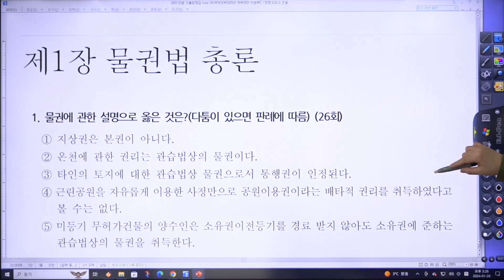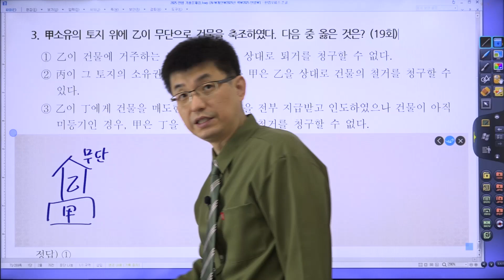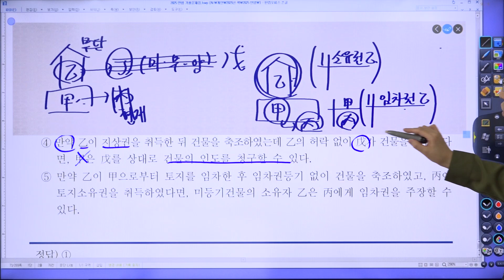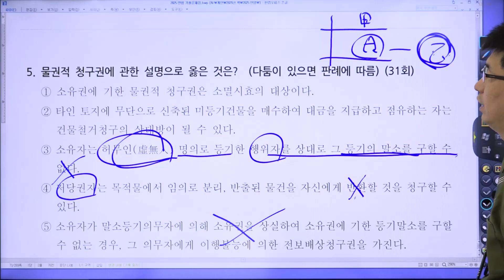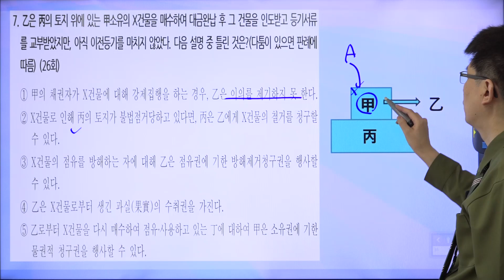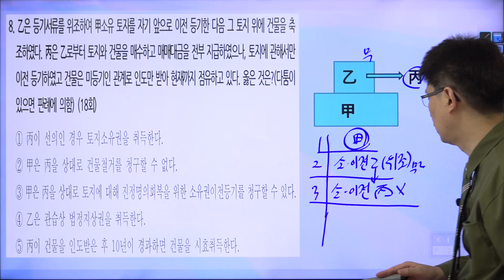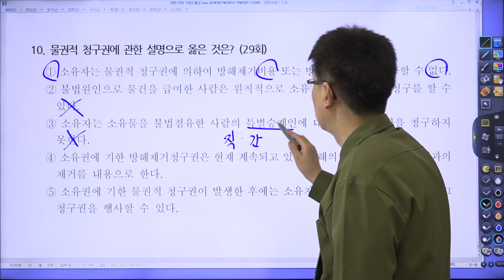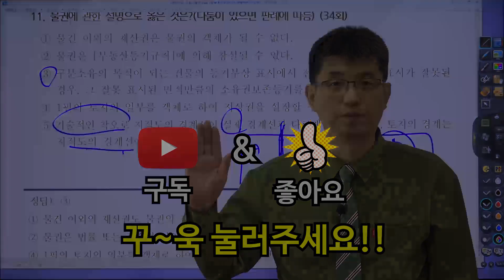[민법 기출문제특강 17강] 이론강의 21강 | [2025년 36회 공인중개사 시험 대비]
● 교재구매
부동산학개론 기본서 구매

동차세트 (기본서 6권 + 기출문제집 6권 + 그림공법 1권)
1차세트 (기본서 2권 + 기출문제집 2권)
2차세트 (기본서 4권 + 기출문제집 4권 + 그림공법 1권)

부동산학개론세트 (기본서 1권 + 기출문제집 1권)
민법 및 민사특별법세트 (기본서 1권 + 기출문제집 1권)
중개사법세트 (기본서 1권 + 기출문제집 1권)
공법세트 (기본서 1권 + 기출문제집 1권+ 그림공법 )
공시법 세트 (기본서 1권 + 기출문제집 1권)
세법세트(기본서 1권 + 기출문제집 1권)

문자예시)
수취인 : 홍길동
입금인 : 일지매 (수취인과 같다면 생략)
주소 : 서울특별시 양천구 목동특대남로 27
전화번호 : 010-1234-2xxx (카톡 시에 번호)
주문 : 민법 세트